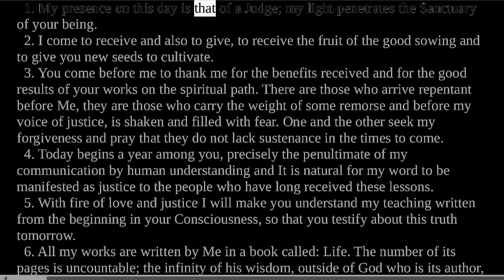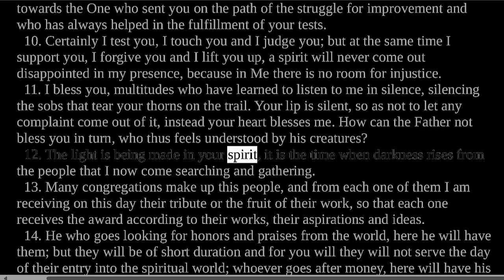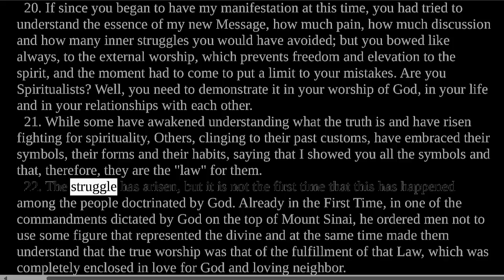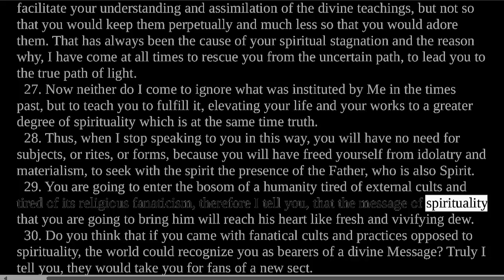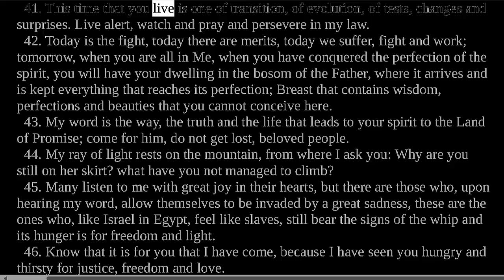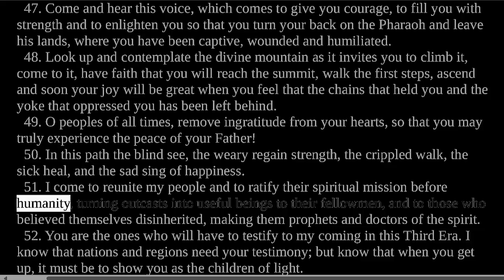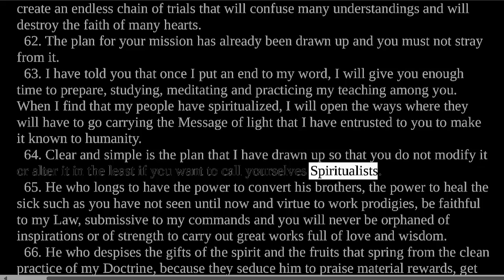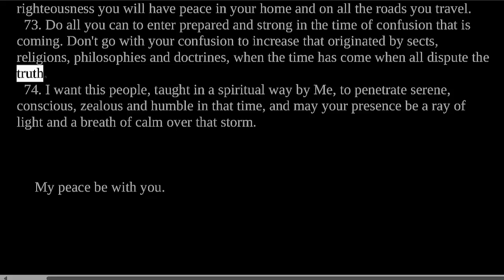Divine Teaching 253: Volume IX - Reflections and Guidance Read Along Third Testament Of The Bible